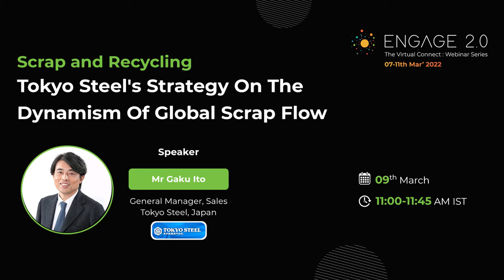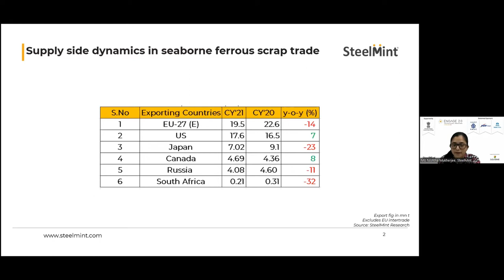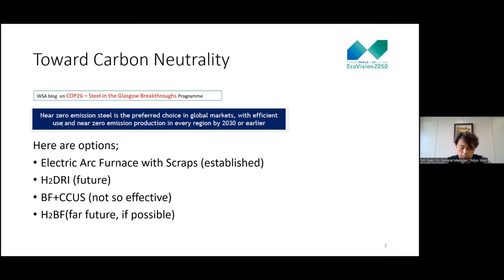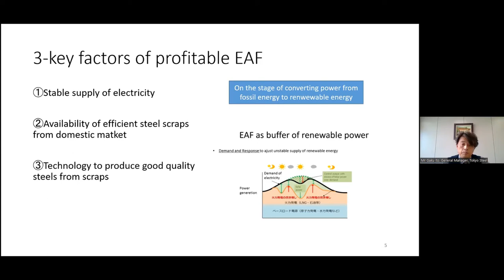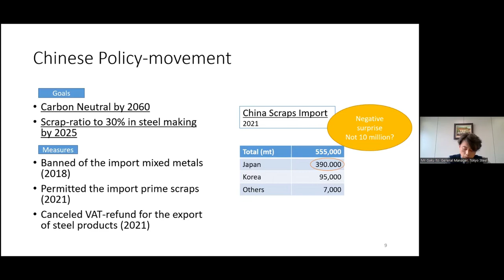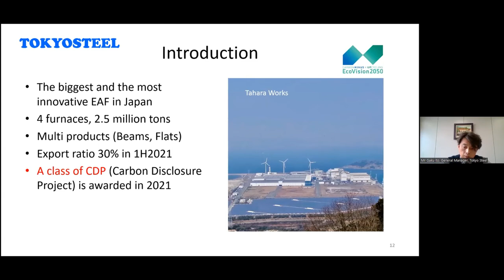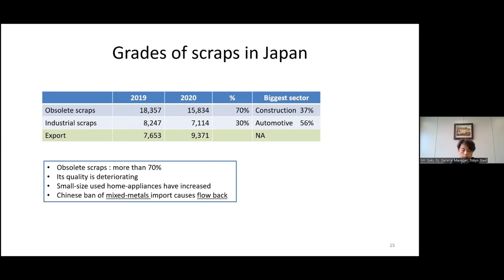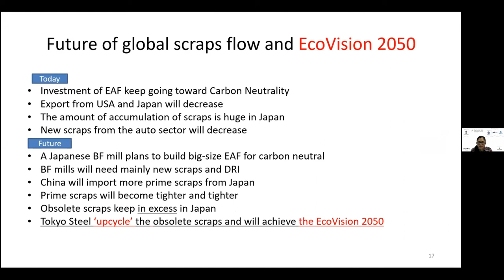Tokyo Steel's Strategy on the Dynamism of Global Scrap Flow | ENGAGE 2.0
Key Points of Discussion:

Japanese ferrous scrap market overview – generation, consumption & exports
Impact of the lifting of Chinese ban on scrap imports
Strategy of key mills on changing global ferrous scrap trade flows